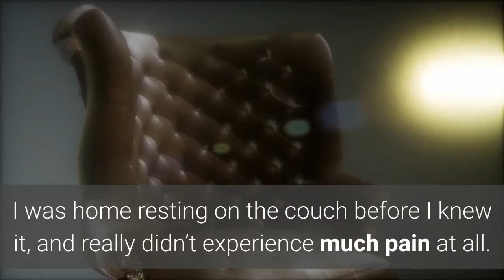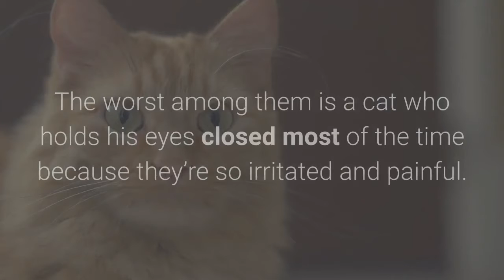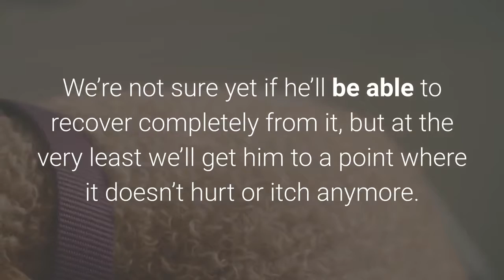Hoarding tragedy reminds us there are resources to help with pets when a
Have you ever had the kind of week that made you just want to crawl under the covers and hide from the world while binging on ice cream sandwiches and mango margaritas? No? Anyone? Just me? Well, last week was one of those weeks for me. I’m not ashamed to say (ok, maybe a little bit ashamed) that I am the world’s worst patient. When I’m sick or injured, I become a mopy, irritable, whiny man-child – and it’s usually best to just avoid me completely unless you want to be dragged into a melodramatic emotional meltdown that leaves you wishing for an antidepressant prescription with a double Bourbon chaser. I wish I could say that’s an exaggeration. I had just had knee surgery to repair a torn meniscus. The procedure itself was straightforward and simple – taking no more than about 20 minutes once the surgeon got started. I was home resting on the couch before I knew it, and really didn’t experience much pain at all. That didn’t stop me from being a total baby, though…because that’s just how I roll. My pity party of one was cut short, however, when I was notified that we were going to be receiving 12 cats from a tragic hoarding situation. Suddenly my mildly sore knee didn’t seem like the end of the world anymore. A property management company made the shocking discovery after one of their tenants passed away from COVID-19. These poor cats were alone and hungry, and were in desperate need of immediate help. As soon as we took the cats into our care, our veterinary staff began the long process of carefully examining each of the 12 cats to determine their condition and provide any needed medical care. Upon examination, we discovered that several of the cats have pretty significant infection in their eyes. The worst among them is a cat who holds his eyes closed most of the time because they’re so irritated and painful. It’s heartbreaking to see. They also had pretty severe ear infections as well. One cat’s infection is so bad that it goes into his middle and inner ear, resulting in a lack of balance and perpetual head tilt. We’re not sure yet if he’ll be able to recover completely from it, but at the very least we’ll get him to a point where it doesn’t hurt or itch anymore. A few of the cats have skin infections secondary to heavy flea infestations. For some, it makes them look pretty rough because they’re missing whole sections of fur from the irritation. And at least a couple of them are expecting kittens. The good news is they seem friendly towards people — which is often not the case in these kinds of hoarding situations. This will make it easier for us to find loving homes for them once they’re healthy enough to be adopted. At this point, we’ve been able to get several of them into loving foster homes where they are getting personalized health treatment from some of our most experienced fosters. The ones who are not yet in foster are here at the shelter because they require a higher level of veterinary care at this point.